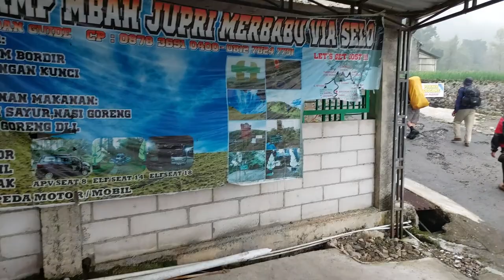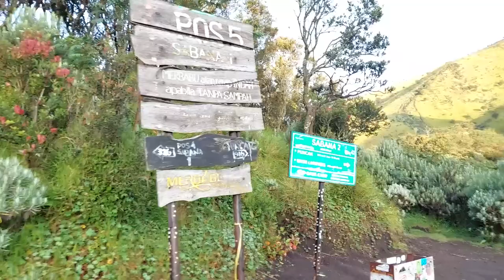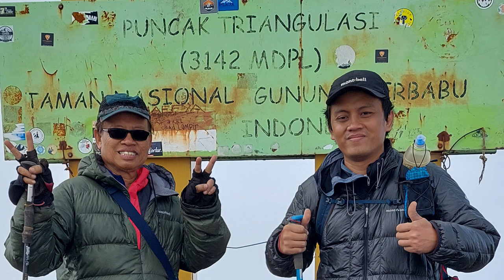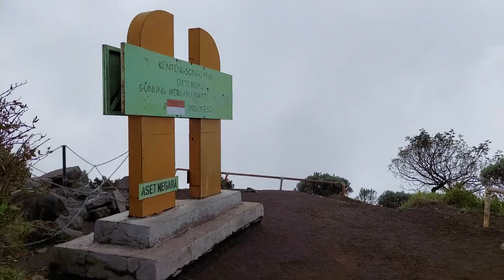PENDAKIAN GUNUNG MERBABU VIA SELO BERSAMA BAPAK | SABANA TERINDAH | MOUNTAIN HIKING WITH MY FATHER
SEBUAH PERJALANAN HIKING DAN CAMPING BERSAMA BAPAK MENDAKI GUNUNG MERBABU VIA SELO DI KABUPATEN MAGELANG, JAWA TENGAH, INDONESIA. UNTUK PERTAMA KALINYA KITA KE GUNUNG MERBABU INI, INI PENDAKIAN KE-EMPAT SAYA  BERSAMA BAPAK. PENDAKIAN GUNUNG MERBABU INI VIA SELO, KARENA PEMANDANGAN SABANA NYA YANG INDAH.